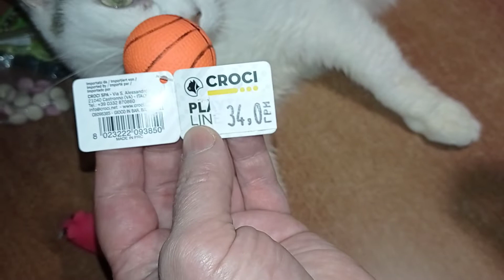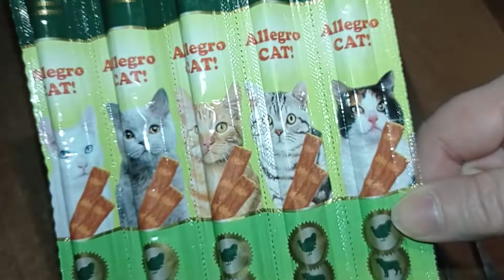МЯЧИК, МЫШКА , ВКУСНОСТИ ДЛЯ КОТИКОВ